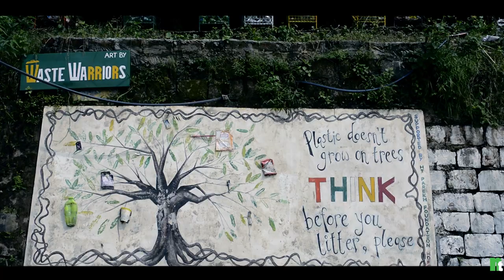McLeod Ganj/ Taste of Mcleod ganj/ NT.Production1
McLeod Ganj (also spelt McLeodGanj or McLeodganj) is a suburb of Dharamshala in Kangra district of Himachal Pradesh, India. It is known as "Little Lhasa" or "Dhasa" (a short form of Dharamshala used mainly by Tibetans) because of its large population of Tibetans.

McLeod Ganj was named after Sir Donald Friell Mcleod, a Lieutenant Governor of Punjab; the suffix ganj is a common Hindi word for "neighbourhood".

McLeod Ganj has an average elevation of 2,082 meters (6,831 feet). It is situated on the Dhauladhar Range.
The major towns near McLeod Ganj include Dharamshala, Palampur, Kangra, Sidhbari, Tatwani, and Machhrial. Other nearby spiritual attractions include Chinmaya Tapovan (a Hindu retreat centre), Osho Nisarga (an Osho retreat centre) and Chamunda (a pilgrimage place for Hindus). The trekking route to Triund starts from McLeod Ganj.

The most important Buddhist site in the town is Tsuglakhang, the Dalai Lama's temple. It has statues of Shakyamuni, Avalokiteshvara, and a statue of Padmasambhava(Guru Rinpoche).
Other Buddhist and Tibetan sites in McLeod Ganj include the Namgyal monatery,  the Libary of Tibetan Works and Archives,  Gangchen Kyishong (called Gangkyi for short by Tibetans and the premises of the Tibetan government-in-exile), Mani Lakhang Stupa, Nechung Monastery, and Norbulingka institute, which is 8 kilometres away.